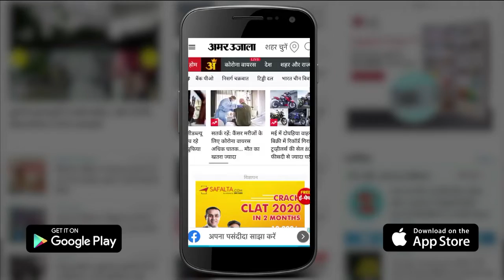10 Crore Rupees Buffalo Golu Know Special Things|दस करोड़ रुपये का गोलू भैंसा समेत हरियाणा की खबरें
10 Crore Rupees Buffalo Golu Know Special Things|दस करोड़ रुपये का गोलू भैंसा समेत हरियाणा की खबरें
दस करोड़ का भैंसा सुनने में थोड़ा अजीब लगता है लेकिन ये सच है. दस करोड़ का ये भैंसा आपको मेरठ में देखने को मिल सकता है. मेरठ के सरदाबर बल्लभ भाई पटेल कृषि विश्वविद्यालय में कृषि मेला लग गया है. इस मेले में पानीपत हरियाणा से दस करोड़ का भैंसा भी पहुंचा है.